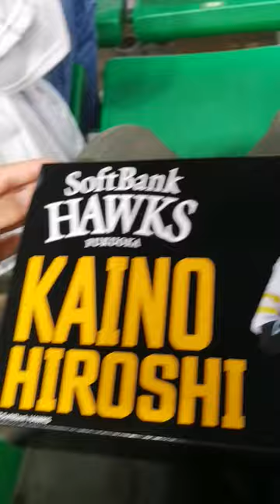【福岡グルメ】ホークス弁当 甲斐野